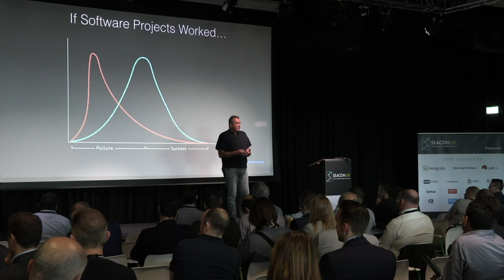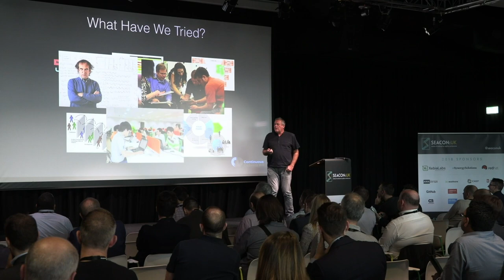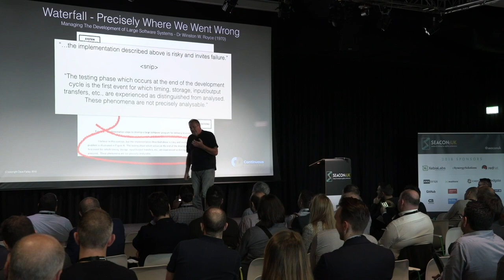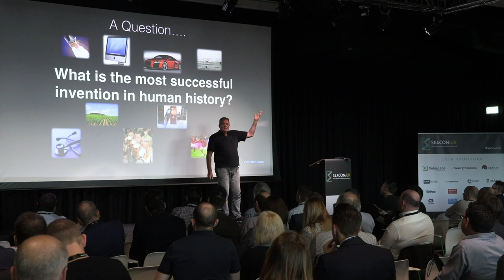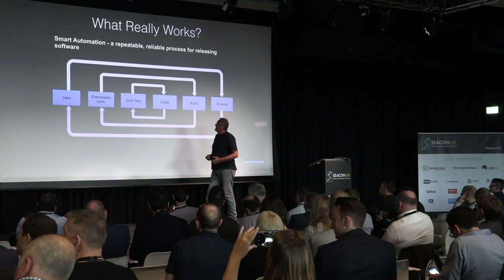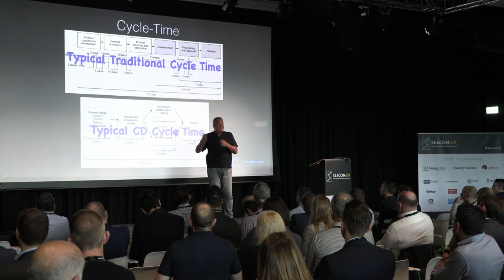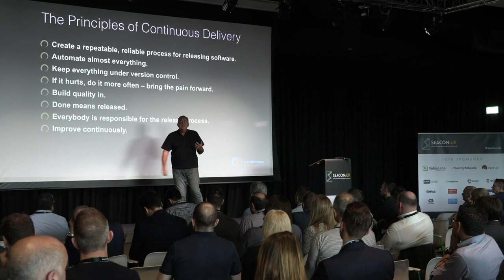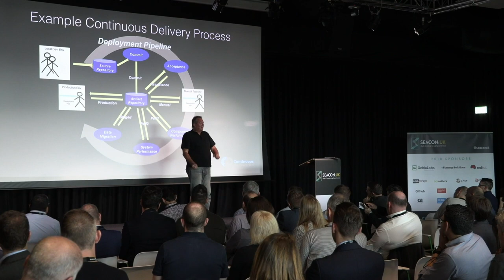Continuous Delivery: What good looks like (Dave Farley)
SEACON 2023 takes place on Thursday 19th October in-person (The Oval, London) and live-streamed.

Join 30+ amazing speakers and 400+ like-minded attendees by getting your ticket

This video is of Dave Farley, Continuous Delivery pioneer, presenting at The Study of Enterprise Agility Conference (SEACON:UK) on 12.11.18.

Video from SEACON:UK 2018 Conference

𝗦𝗘𝗔𝗖𝗢𝗠: 𝗧𝗵𝗲 𝗦𝘁𝘂𝗱𝘆 𝗼𝗳 𝗘𝗻𝘁𝗲𝗿𝗽𝗿𝗶𝘀𝗲 𝗔𝗴𝗶𝗹𝗶𝘁𝘆 𝗖𝗵𝗮𝗻𝗻𝗲𝗹
We help enterprises succeed by maintaining the ability to rapidly adapt to their environment and customer needs, whilst staying true to an authentic purpose. The speed at which we can adapt to changing economic, social and environmental climates determines success or failure, survival or extinction